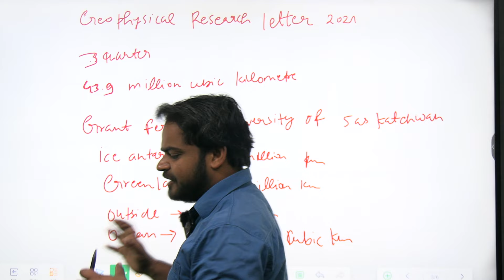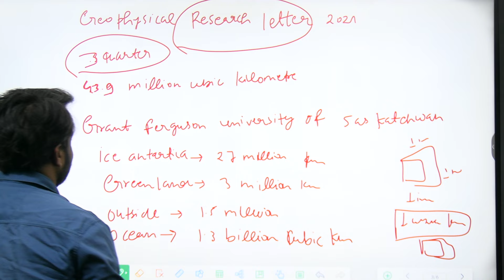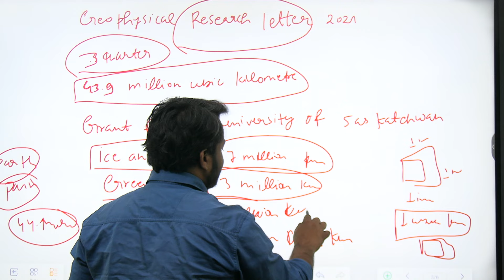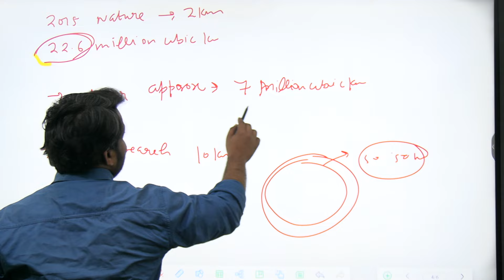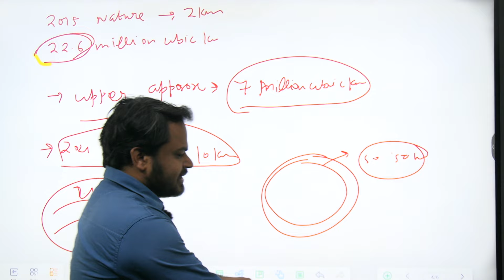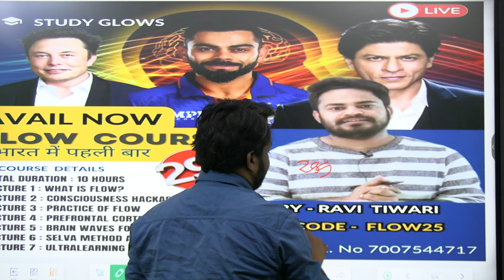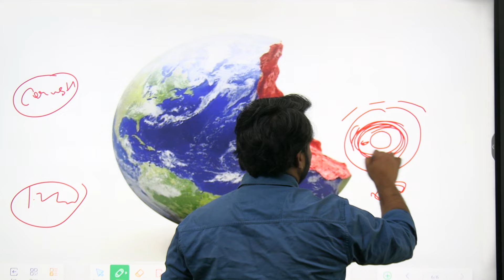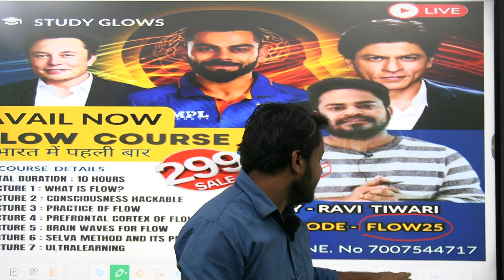How much water is in Earth's crust?